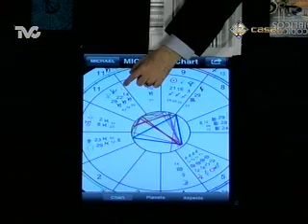¿Quién era Nostradamus? (DC)